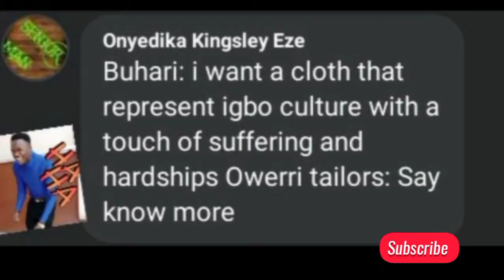HIGHLIGHTS FROM P.BUHARI'S VISIT TO IMO STATE | SEE HOW THEY ROAST HIS TAILOR ON TWITTER🤣